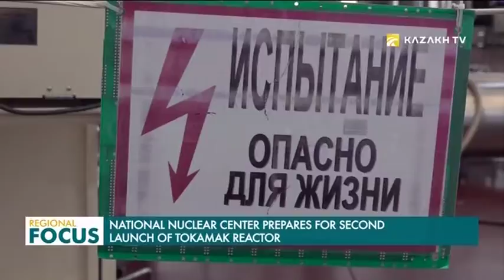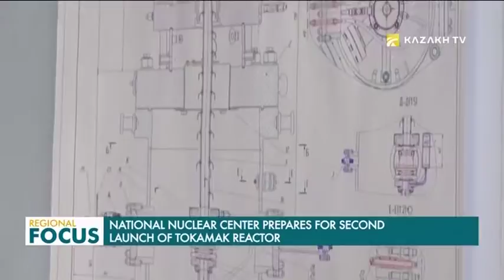Ұлттық ядролық орталық екінші «Тоқамақ» реакторын іске қосады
Мамандардың пайымдауынша, «Тоқамақ» қазақстандық материалтанымдық қондырғысының болашақ энергиясын өндіретін әлеуеті зор.